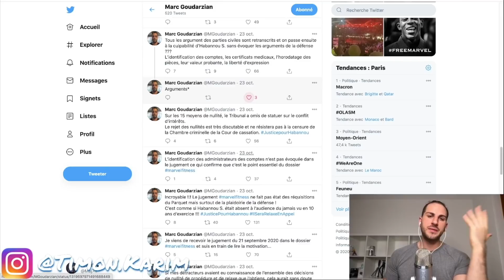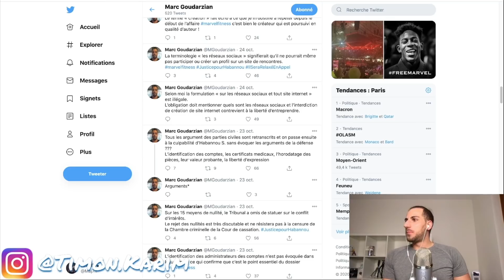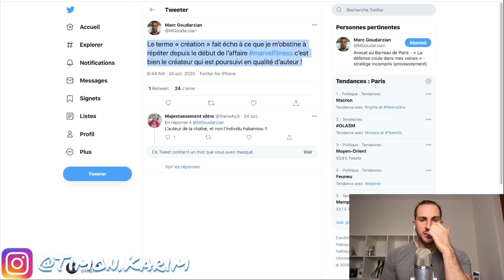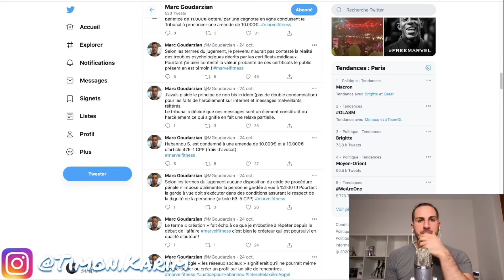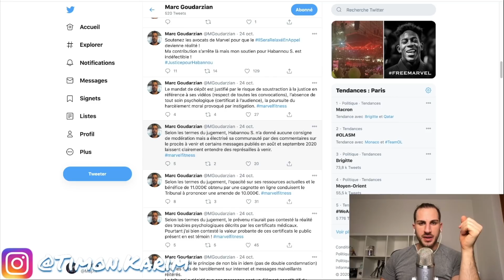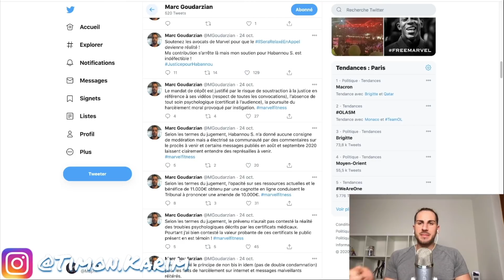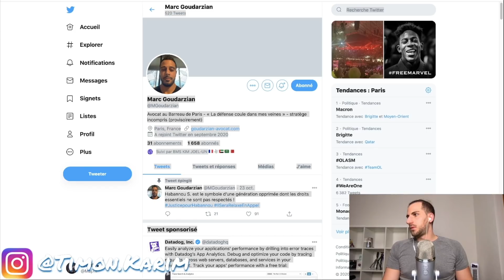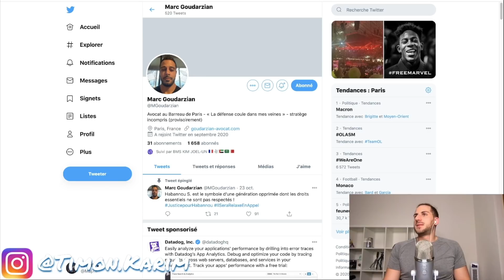LE JUGEMENT ÉCRIT DU PROCÈS DE MARVEL FITNESS ENFIN DISPONIBLE !! | TOUTES LES EXPLICATIONS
Si vous voulez soutenir ma chaine en faisant un (tout petit 😁) don
Merci !

Soutenez-moi en commandant vos supplément sur le plus gros site de suppléments au monde - MyProtein - en cliquant

Suivez mon actualité au quotidien, posez moi vos questions, obtenez du contenu en extra en me suivant sur Instagram

Pour toute demande de coaching nutritionnel et sportif, n'hésitez pas à m'envoyer un message sur Instagram !

Chaîne de fitness, musculation et de nutrition. Je vous montrerais mes entrainement, ma diète, ma préparation physique, mes transformations, et mon quotidien. Je vous parlerais aussi de la méthode de diète, de règime, que j'utilise depuis des années, en sèche et en prise de masse, et qui m'a transformé physiquement. Elle a aussi aidé et changé la vie de toutes les personnes que j'ai coaché. Je parlerais aussi de suppléments, de compléments alimentaires, et d'autres produits. Il y aura du contenu pour les débutants comme pour ceux qui s'intéresse aux compétitions IFBB pro.
il y aura aussi des interviews de vos influenceurs fitness préférés, que ce soit des instagrameurs fitness, youtubeur muscu, ou encore bodybuilders, vous les verrez répondre à mes questions ainsi qu'à vos questions sur ma chaine !
Je ferais également des vidéos sur certains sujet de la musculation, que ce soit sur du cardio, sur les entrainement, sur la nutrition, l'actualité du fitgame, ou encore des débats, ou des mythes dans le monde de la muscu. Et pour finir vous aurez des vlogs, ou je vous emménerais avec moi dans ma vie de tous les jours, dans mes voyages, dans ma diète, ma préparation, mes changement de corps, mes visites au salon du fitness dans le monde, et mes rencontres et meeting avec des personnalités du fitness comme Tibo InShape, Justice Gallice, ou encore Bodytime, entre autre.
Enfin bref, je vous emménerais dans mon petit voyage dans l'univers du fitness et de la musculation francophone, et je vous ferais découvrir de nouvelles choses, comme je répondrais aux questions que vous avez déjà. N'hésitez pas si vous avez des commentaires, des idées ou des questions. Vous pouvez toujours m'écrire sur instagram. Si vous êtes intéressé à du macro coaching, vous pouvez aussi me contacter sur instagram pour un coaching nutrition et sport.
Bienvenue sur ma chaine, j'espère que vous vous plairez ici !